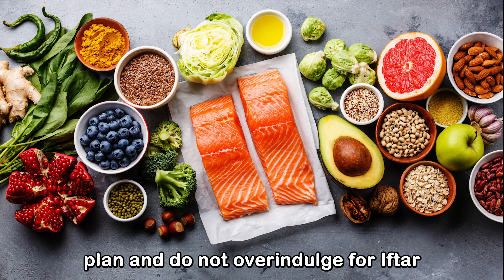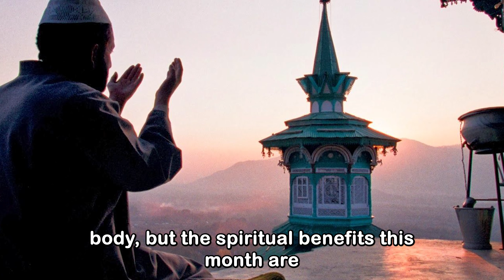Benefits of Fasting in Ramadan | Medically proven benefits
Video Footage: All footage and Images used in this production are licensed to MercifulMessenger Media, you are not permitted to cut clips and use in your own videos (without permission from the owner of the stock footage) Please contact us for more information.